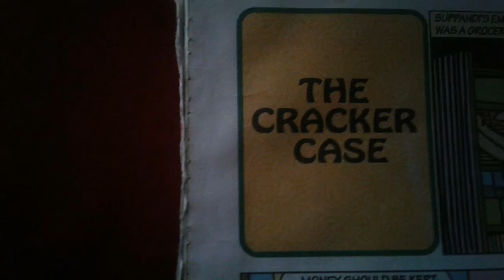Suppandi mini comics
mini comics of suppandi